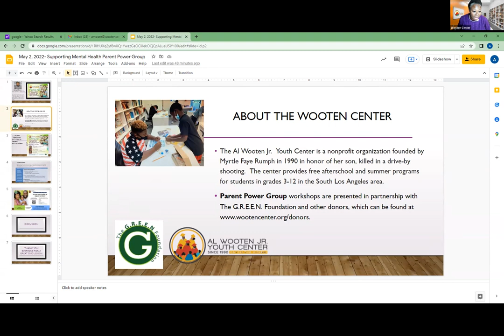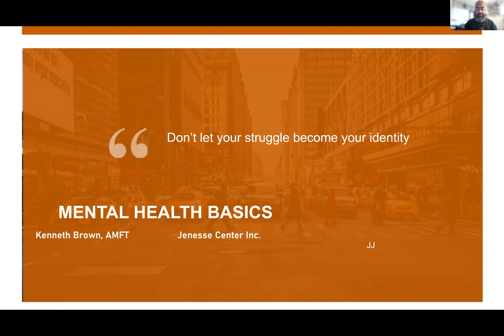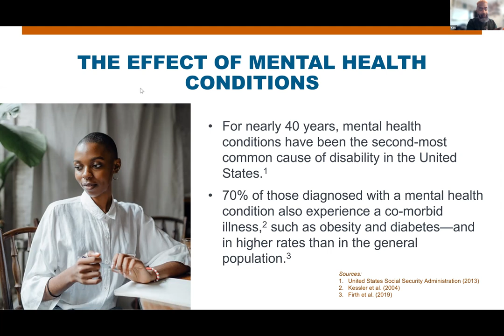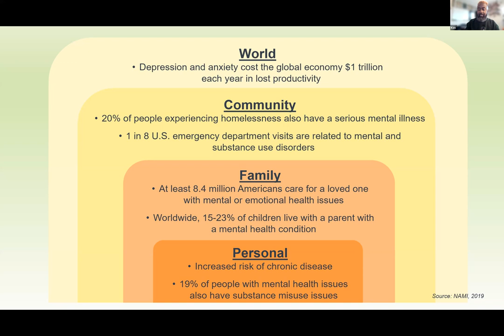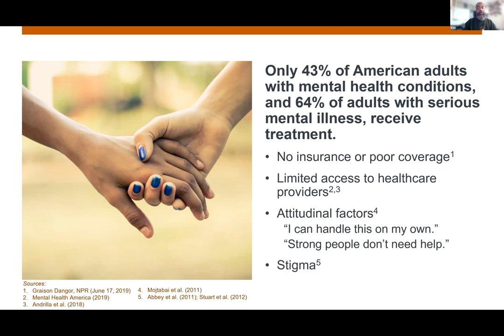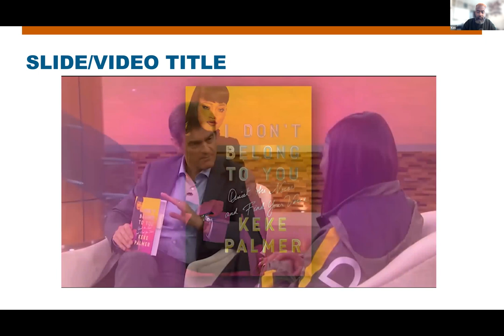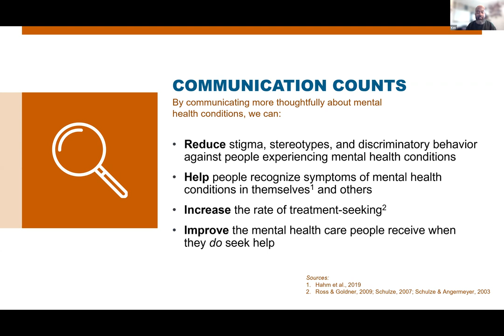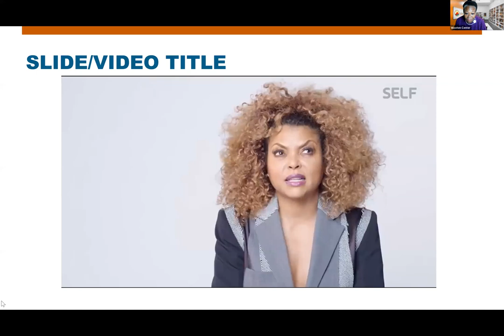Kenneth Brown, Marriage and Family Therapist, Jenesse Center, Mental Health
During May Mental Health Awareness Month- Kenneth Brown, Marriage and Family Therapist from the Jenesse Center gives us an understanding of mental health and the ways to live healthy and productive lives/